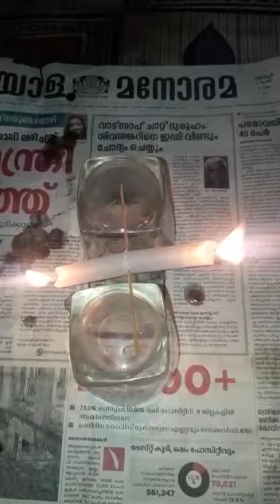Simple experiment Angeliya A J VlA